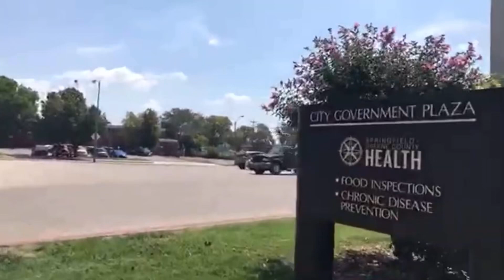If You Get In The Way I’ll Arrest You For Trespassing!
These clowns think they are above us lowly citizens!  The youngsters testis haven’t even dropped yet!  Such a big boy with daddy close by! Out with Jocokscopwatch!
$Bearandivy1